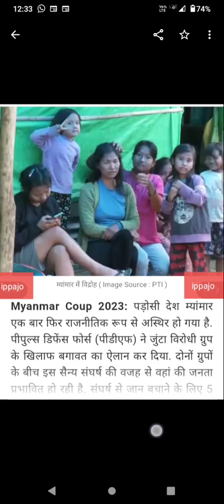Will Mayanmar be devided in 2 or more parts